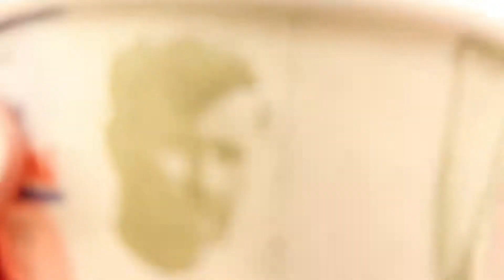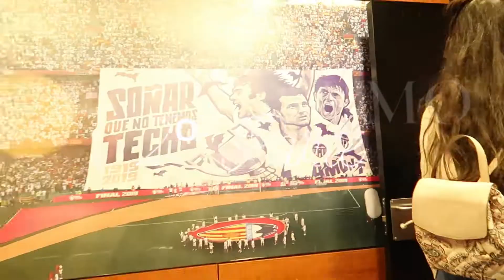VLOG | Valência (Parte I) - Tapas, Oceanografic e five guys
Há sítios que têm o meu coração, Valência é um deles e por isso, quis partilhar esta aventura com vocês.

Espero muito que estejam a gostar de acompanhar esta aventura.